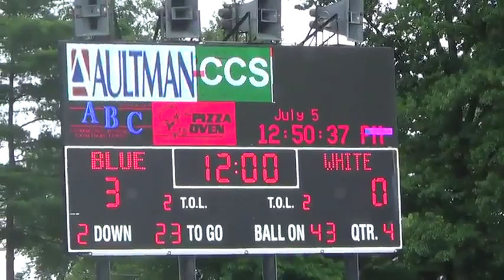(Jordan Gallegos) Team USA Canton Ohio 2013